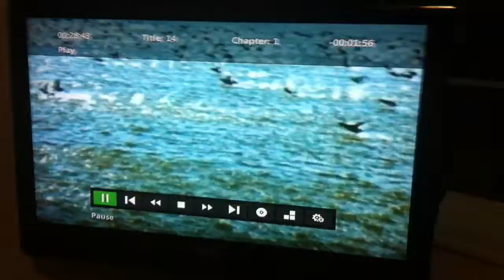Water Birds A Walt Disney True Life Adventure